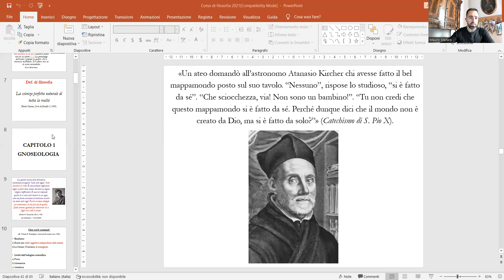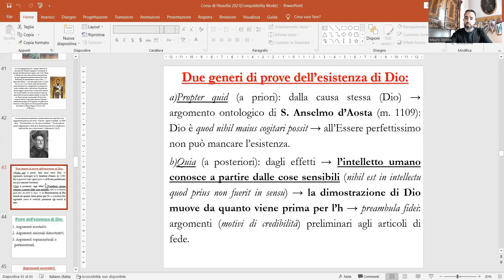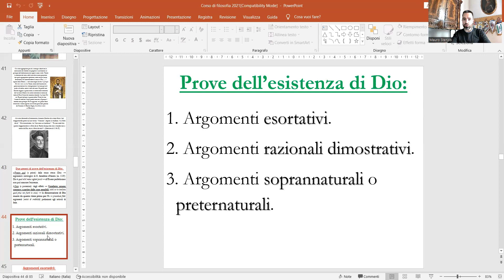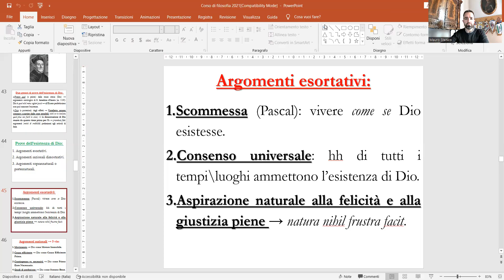Esistenza di Dio: argomenti morali-esortativi.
1) Prove dell'esistenza di Dio:
a) Prove "propter quid" (a priori).
b) Prove "quia" (a posteriori).

2) Tipologie di argomenti sull'esistenza di Dio:
a) Argomenti morali-esortativi.
b) Argomenti razionali.
c) Argomenti soprannaturali o preternaturali.

3) Gli argomenti morali-esortativi:
a) Scommessa su Dio.
b) Consenso universale fra gli uomini.
c) Aspirazione naturale a felicità e giustizia piene.